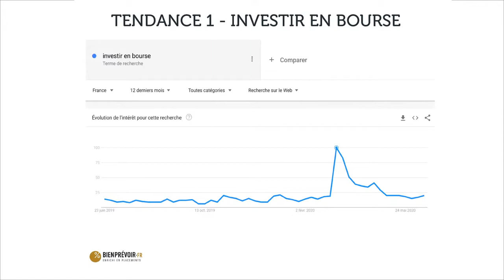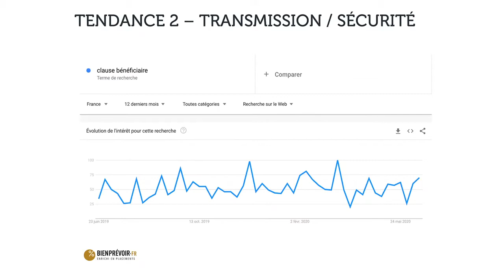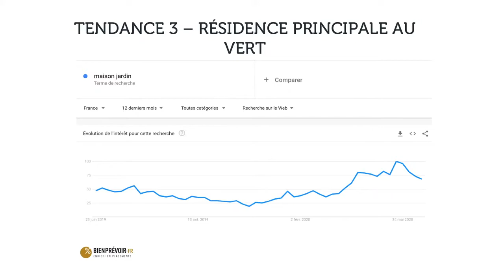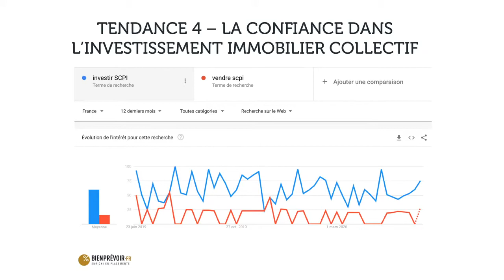Placements : les attentes des français après le confinement et les solutions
Parlons Placements N°68 - Juin 2020 - Partie 2

Le confinement et la crise sanitaire ouvrent une nouvelle ère dans de nombreux domaines et notamment dans celui de la gestion de patrimoine. Il nous a paru important de comprendre et décoder l’état d’esprit des épargnants pour être en mesure de répondre à travers les solutions d’investissements à leurs nouvelles exigences, qui traduisent souvent des changements sociétaux importants.

Découvrez l'analyse de Vincent CUDKOWICZ, co-fondateur, Directeur Général, de bienprévoir.fr.